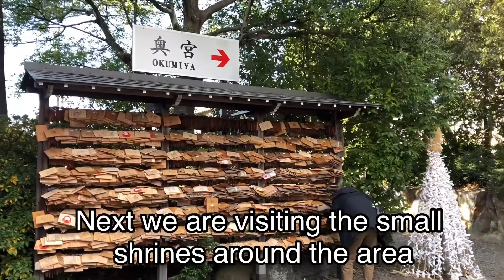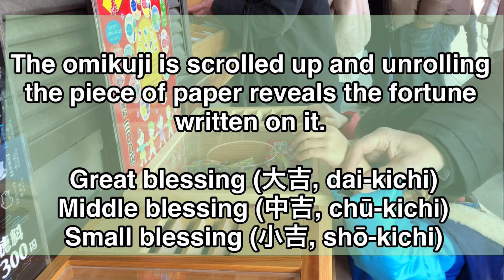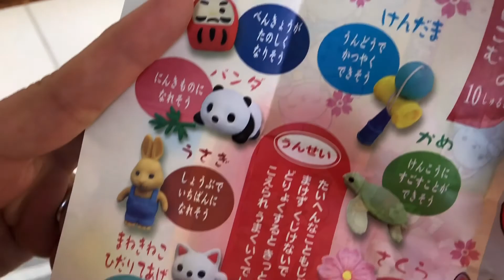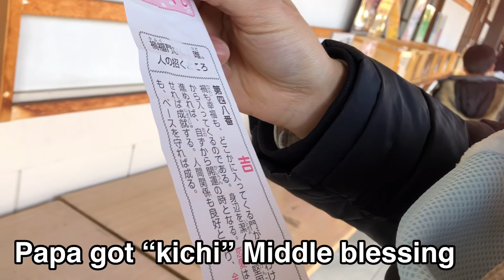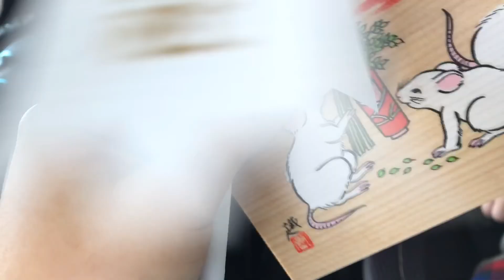How to do Hatsumōde || Japanese temple New Years guide || amazing Japanese culture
Check out Umihei newest vlog about our hatsumode with the whole family!